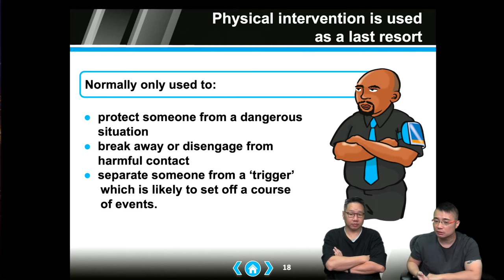啤梨頻道 20241014 P1 保安工會聲稱可用最低武力阻止懷疑偷竊顧客離開/文旅局又失職：郵輪經濟計劃承諾沒兌現/中介製虛假文書助「專才」來港